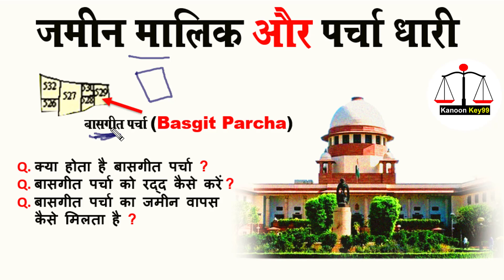बासगीत पर्चा क्या होता है | बासगीत पर्चा कैसे रद्द होता है | basgit parcha kya hota hai